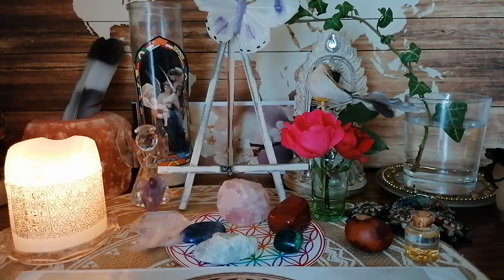Témoignage d 1 soi ////gnan ///, te, débat 🌈🙏😘💞😇🤔🙄🤗🤗🤗😉